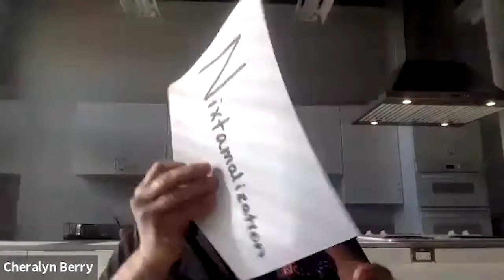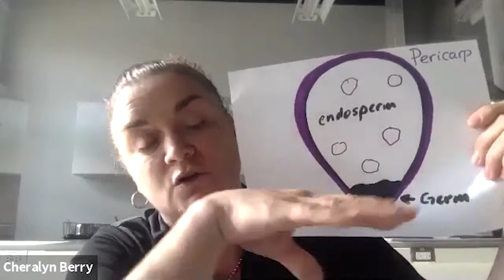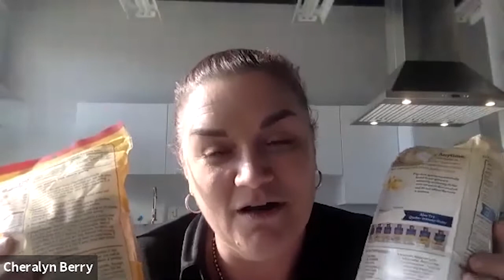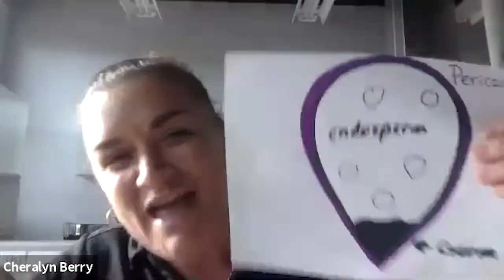Gardening & Grub: All Things Corny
This week, Family & Consumer Sciences Agent Cheralyn Berry tells us about the grain that is everywhere, corn. Garden and Grub series